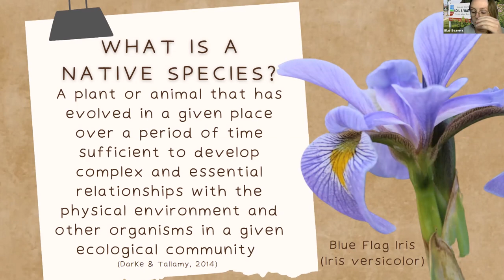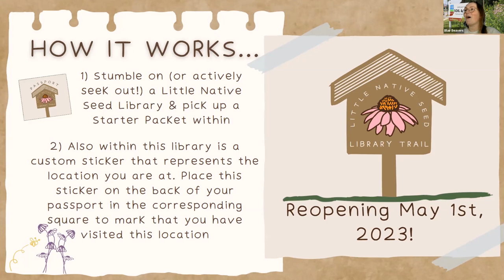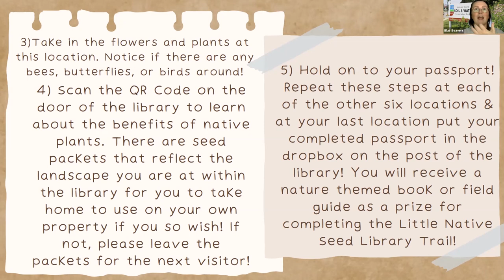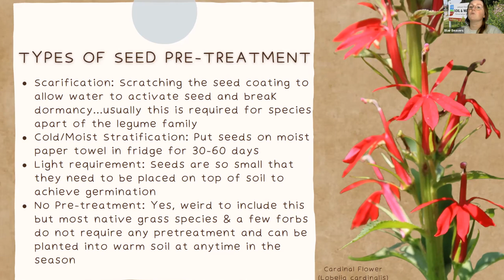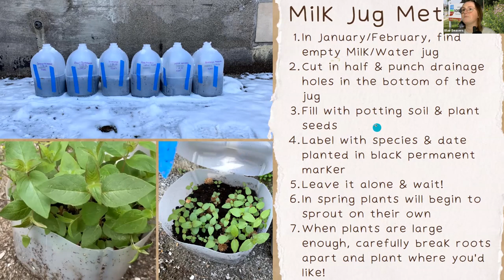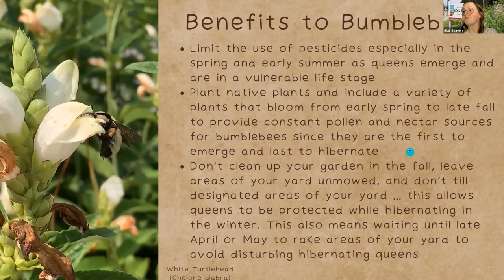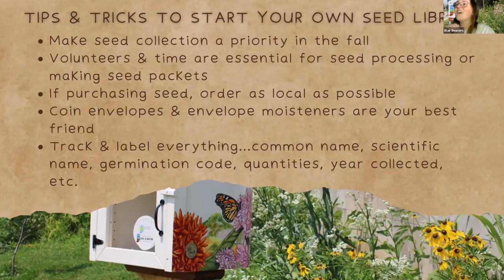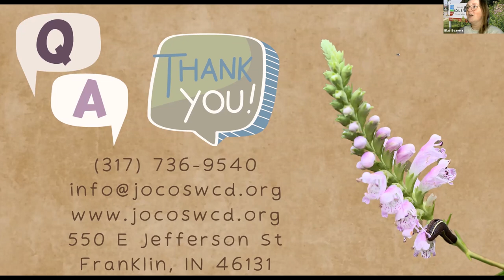Little Seed Library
Blair Beavers of Johnson County SWCD shares a nifty way to trade native plant seeds with other fanciers or would-be native plant gardeners. Presentation to Native Seed Communities in February 2023.